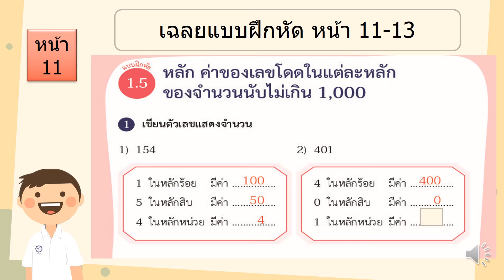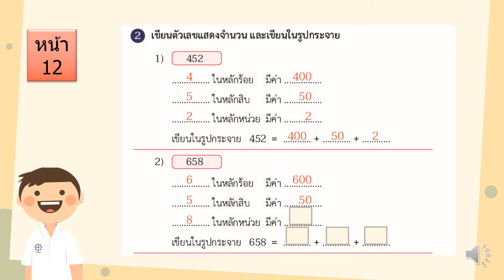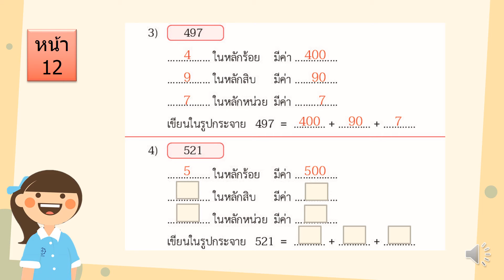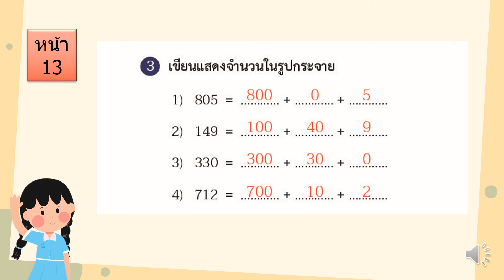เฉลยแบบฝึกหัด เรื่องการกระจาย หน้า 11 13